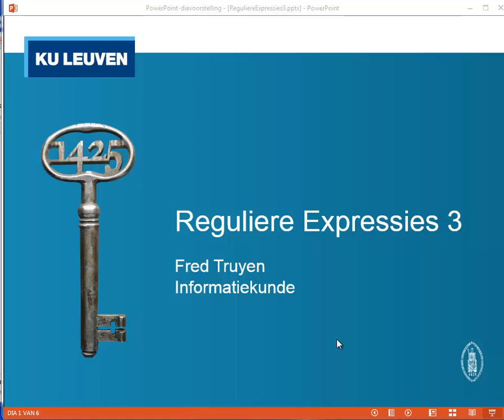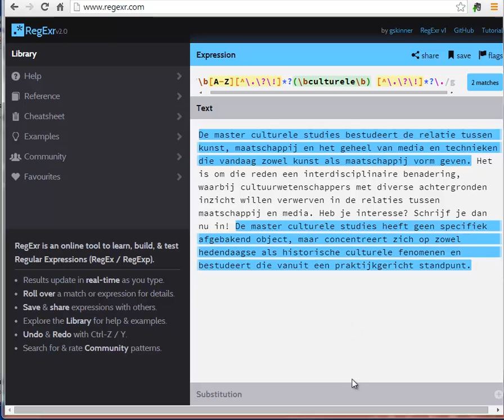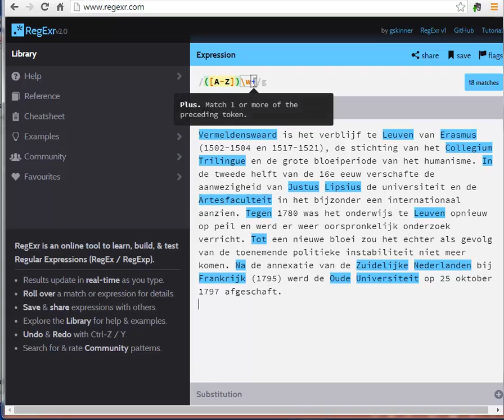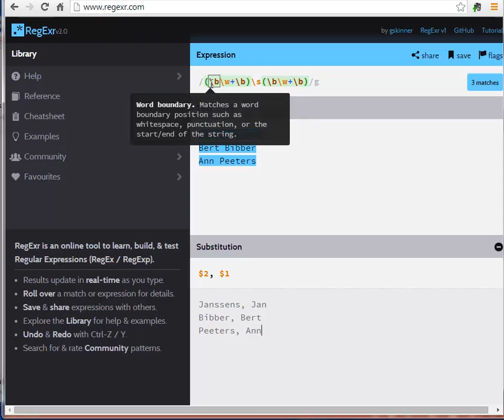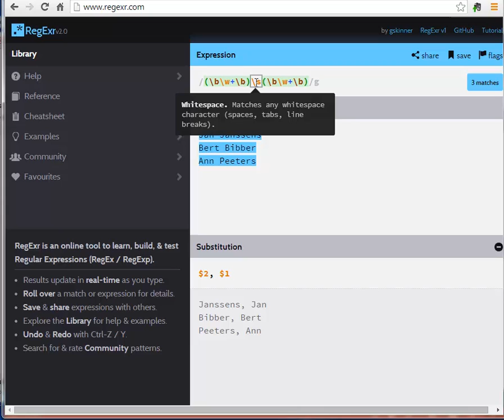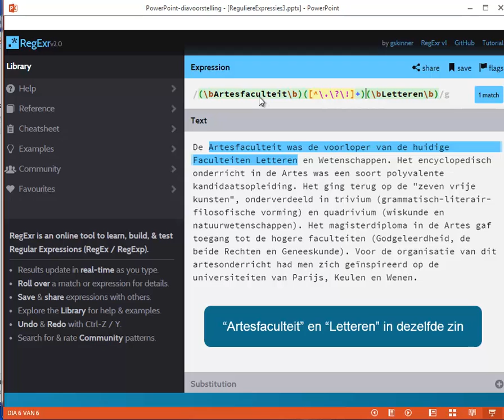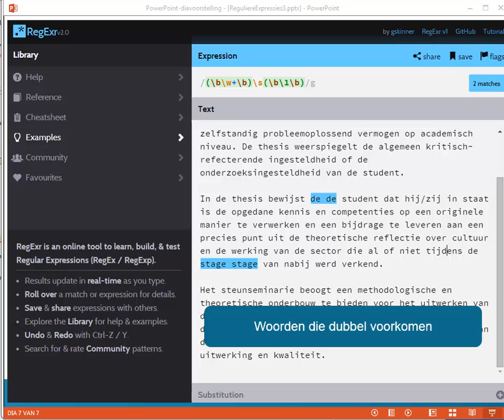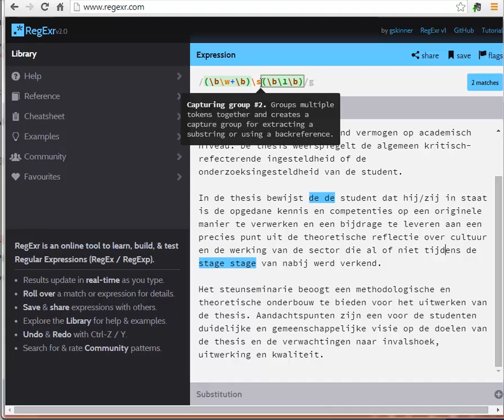Reguliere Expressies 3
Informatiekunde